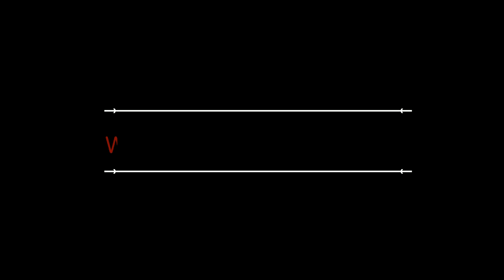Alabama Crimson Tide Vs Southern Miss - 2021 Week 4 BreakDown (Part 3 of 5) Ft John "Goat" Doe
Coach P, aka John Doe, aka Coach Uce, Honorary Uso, is back with another much anticipated breakdown, of Game 4, of the 2021 Season, as the 1) Alabama Crimson Tide aka The Nick Saban All Stars, battle the Southern Miss Golden Eagles, at Bryant-Denny SABium.

Final Score 63-14 (Alabama)

Bama Team Leaders
Bryce Young - 20/22 Passing (313 Yards) 5 TDs
Roydell Williams - 11 Carries (110 Yards) 1 TD
Jahleel Billingsley - 5 Catches (105 Yards) 21.0 Avg
Demarcco Hellams - 4 Tackles
Demarcco Hellams - 1 Int

This is Part 3 of 5. Drop a comment and view Parts 1, 2, 4, and 5.

Share. Like. Spread Links. Share Videos

We do not own the visuals used in this video